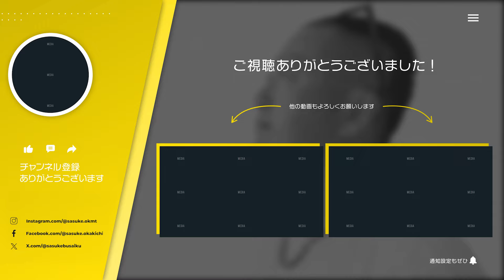【モンハンNow】第３回オフ合宿開催のお知らせ（10月5日〜10月6日）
第３回の開催が決定しました！応募締め切りは9月7日（土）まで、奮ってご応募ください！

▮ 各種SNS

▮ 自己紹介

1961年生まれ。83年に創業間もないカプコンに入社、『ストリートファイターⅡ』など、数多くのヒットゲームを生み出す。
03年にカプコンを退社し、ゲームリパブリックを設立。